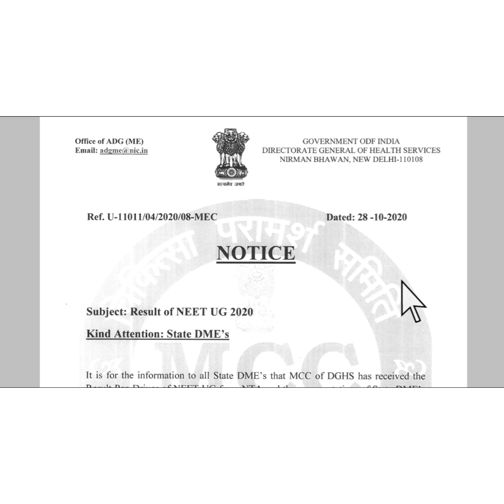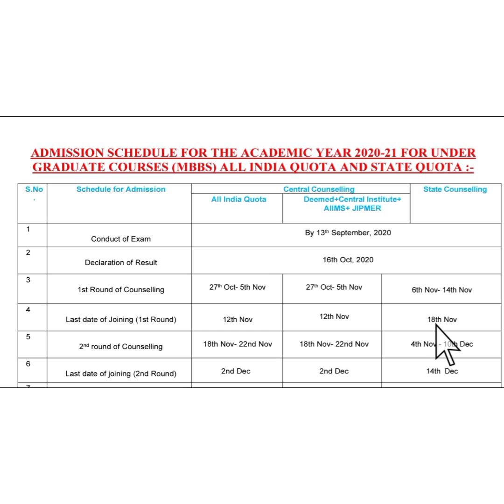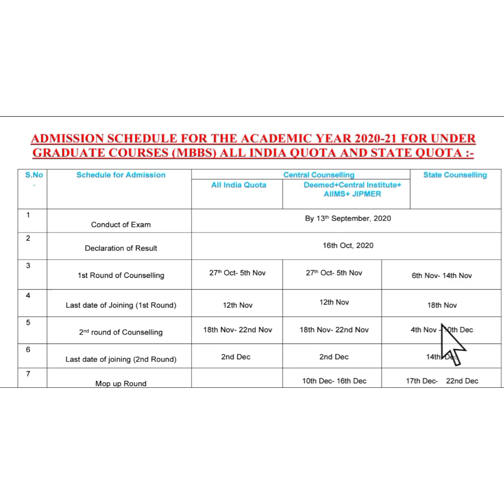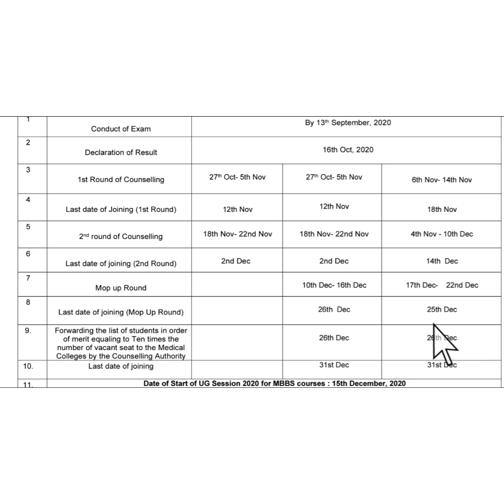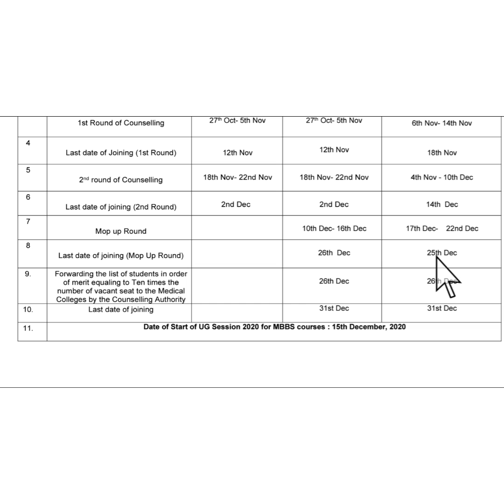West Bengal State counselling schedule|neet2020 ug counselling latest schedule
Neet 2020 state rank of west bengal|state rank prediction by ALL INDIA RANK|STATE RANK VS AIR|